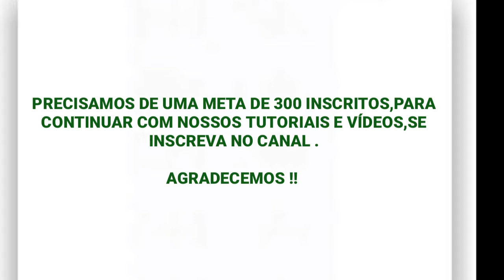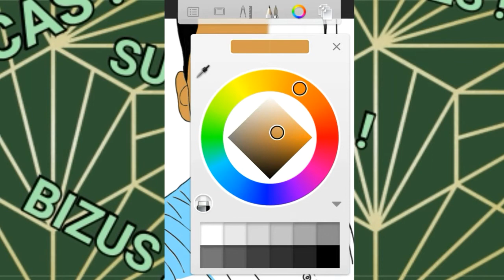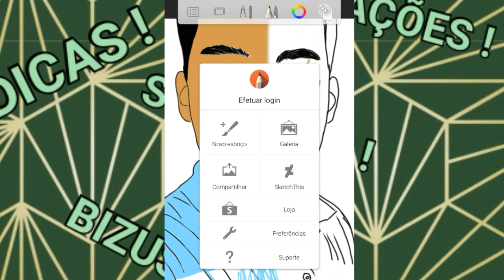Como fazer caricatura pelo celular 2022 grátis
ATENÇÃO  !!!
SORTEIO CARICATURA !!!

Aprenda a fazer caricatura pelo celular rápido e fácil , nesse tutorial trago algumas funções bastante útil do app , primeira parte do vídeo está no link a baixo .

COMO FAZER CARICATURA PELO CELULAR

APP